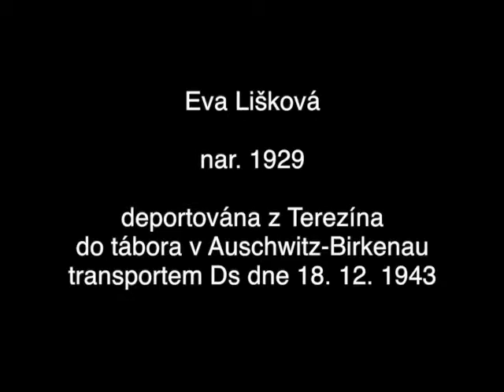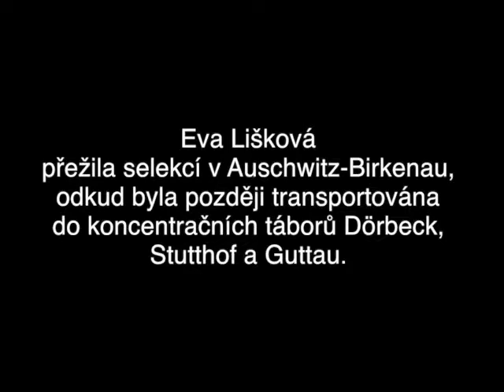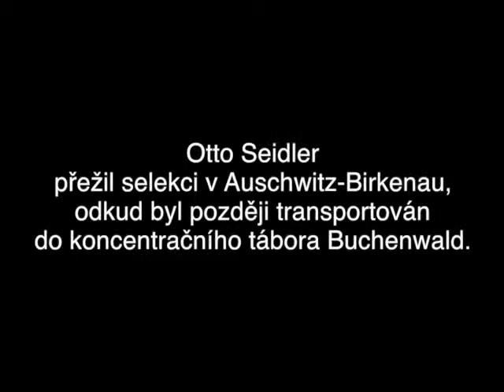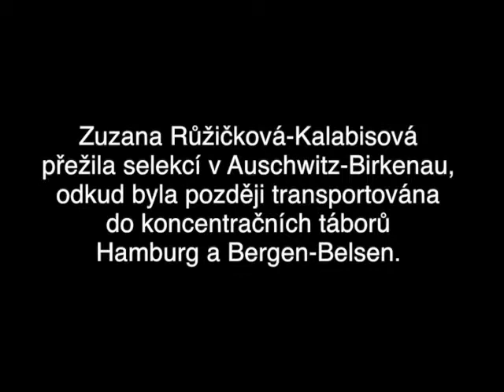Korespondencni listky z pekla (Familienlager)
Dopisy z terezínského rodinného tábora